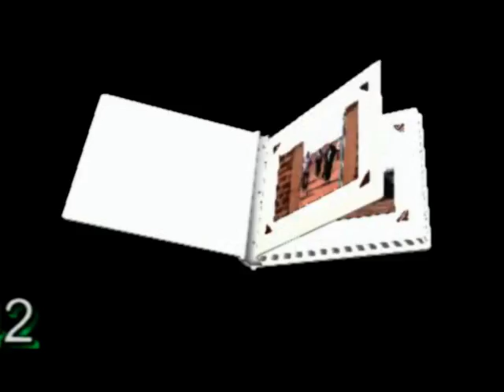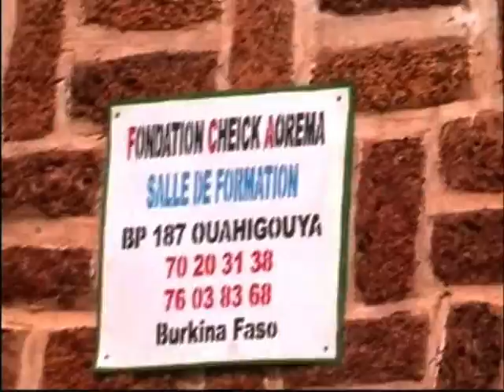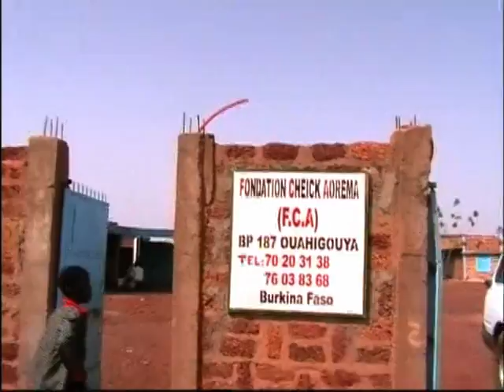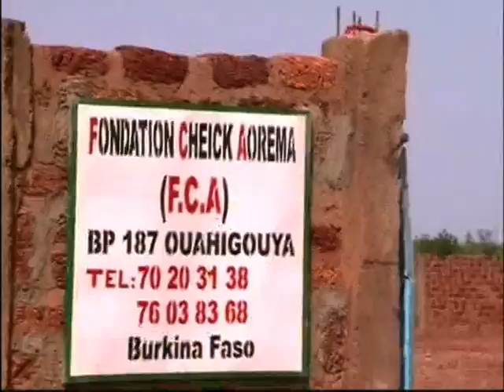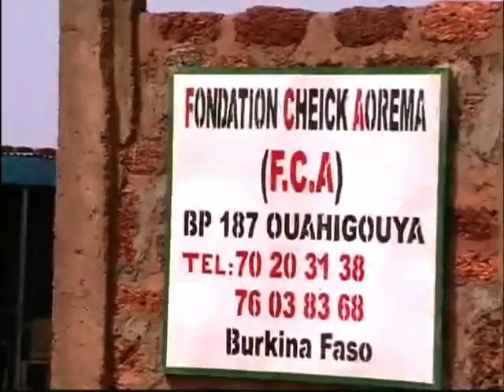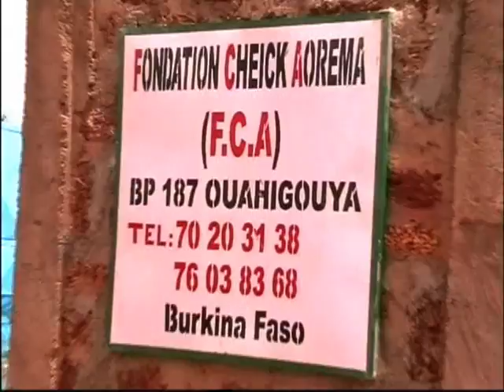CHEICK ADAMA AOREMA OUEDRAOGO 6